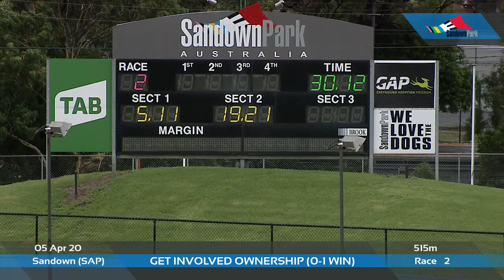SAP SUN 05 APR 20 R2